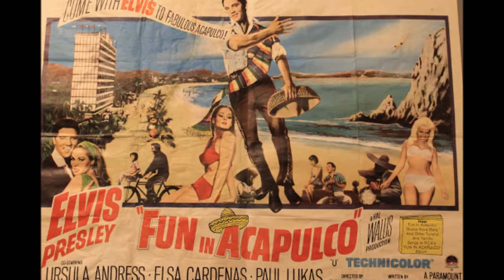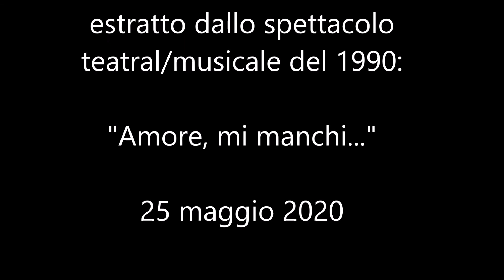Elvis, o dell'identificazione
Una sorta di seduta di autocoscienza...datata 1990.
Estratto dallo spettacolo: "Amore, mi manchi..."! di Mario Coppotelli
e rivisitato trent'anni più tardi.
Dedicato al Gruppo Teatro Devadatta.
27 luglio 2020